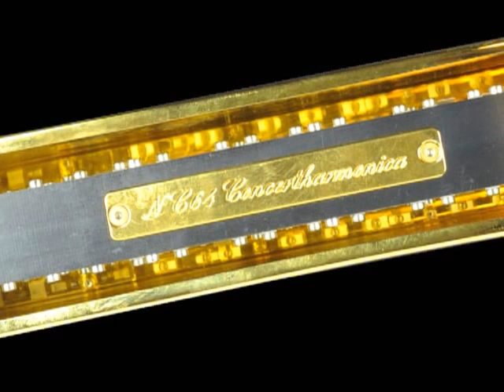Franz Chmel - WA Mozart - Konzert für Klarinette und Orchester A-Dur KV 622, 1. Satz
Franz Chmel
NC64 Concertharmonica
W.A. Mozart
Konzert für Klarinette und Orchester A-Dur KV 622, 1. Satz